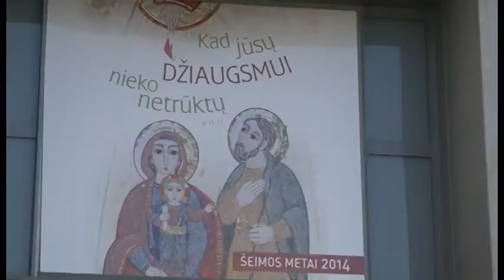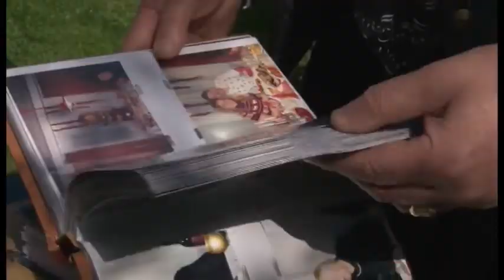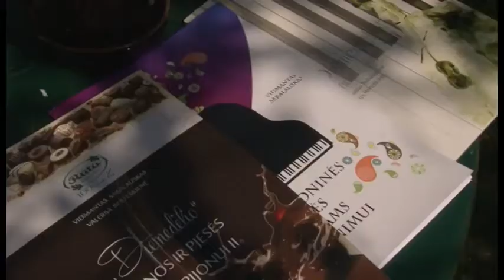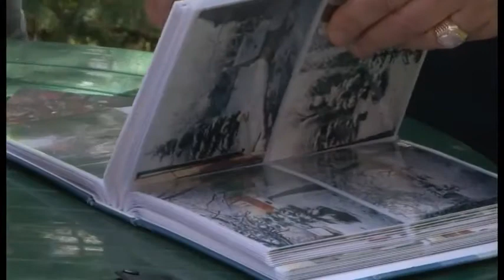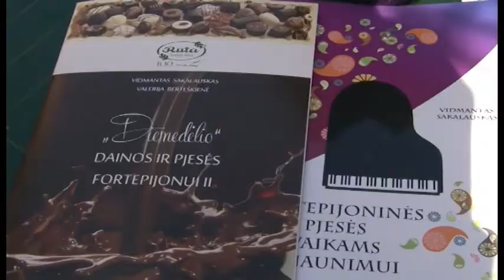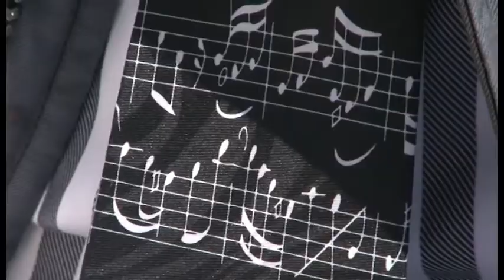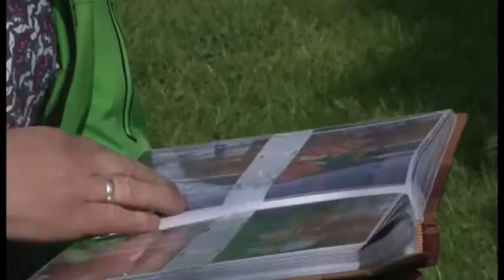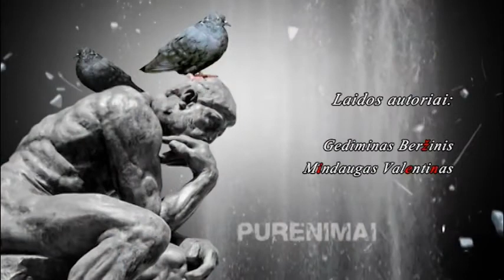''PURENIMAI''. Muzikos akademikas VIDMANTAS SAKALAUSKAS. Šiauliai.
Šiame MINI klipe jūs įšvysite mano gyvenimo istoriją .Buvau įšleidęs tiktai 3 VIDMANTO SAKALAUSKO muzikines knygas .Kalbėjau ,kad iš viso įšleisiu pačiu geriausiu atveju tiktai 7 muzikines knygas .tačiau apsirikau dar 10 knygų ..Iš viso aš įšleisiu 17 VIDMANTO SAKALAUSKO muzikinių knygų su 247 kūriniais ir 30 CD kompaktais.Laikas VISAGALIS padiktuoja savo sąlygas visiškai KITAIP. Visas jau įšleistas be galo nuotaikingų ir melodingų 16 VIDMANTO SAKALAUSKO muzikinių knygų su 232 kūriniais ir 28 CD kompaktais jūs galite įsigyti Šiaulių miesto knygų leidykloje ''LUCILIJUS'' adresu STOTIES gatvė 5-6,LT-77156.ŠIAULIAI. El. paštas Tel. [ 8 41 ] 42 18 57